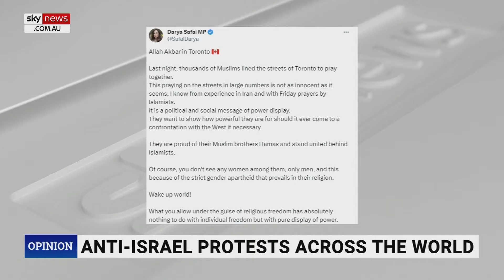‘Islamofascist’ ideologies being ‘ingrained’ within Western democracies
Iranian Canadian politician Goldie Ghamari warned that Islamofascist ideologies are being “ingrained” within Western democracies after thousands of Canadians took part in a pro-Palestine rally in Toronto.

Hundreds of Muslims gathered on the city’s streets to pray for a ceasefire between Israel and Hamas.

According to Ms Ghamari, one of the ways the terrorist regime in Iran responds to pro-democracy Iranians is to take over their spaces and pray in front of them.

“This is a sign of conquest, this is a sign of power, and it is very concerning, and it is very frightening to see these radical Islamofascist ideologies abusing the freedoms and the charter within Canada, for example,” she told Sky News host Rita Panahi.

The Canadian MPP also expressed frustration over accusations of Islamophobia when the Iranian Canadian diaspora speaks out about the rise of Islamofascism.